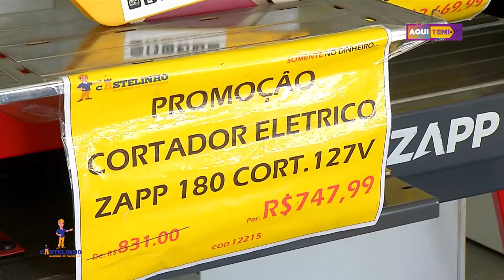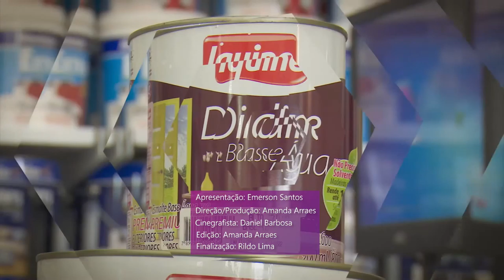Programa Aqui Tem - 18 07 2020 (03º BLOCO)